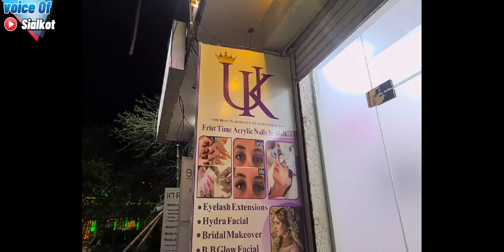ثانیہ ملک کا سیالکوٹی کڑیوں کے لئے بڑا تحفہ۔۔عید کا سب سے بڑا رونق میلہ کینٹ میں